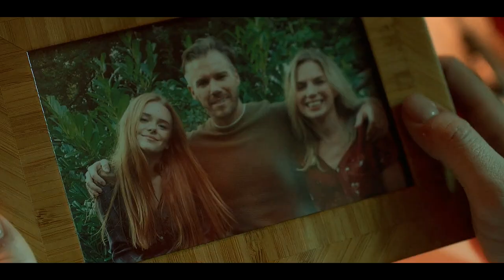Bloom | Fire Fairy [the Fate Saga]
hey yall!
I've been having a few problems with my external driver, which didn't allow me to edit who I wanted, but I've come to finish this one, so enjoy!

►Program: sony vegas pro 15
►Song : title
►Coloring: Sunnyvid